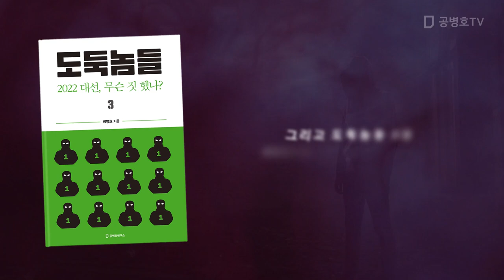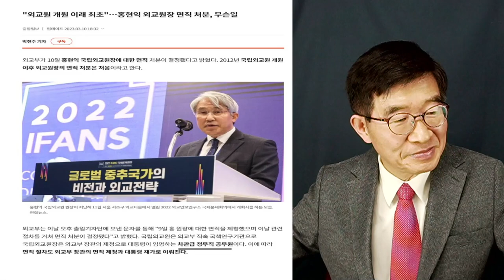"그까짓 자리가 뭐라고" / 결국 국립외교원장, 쫓겨나다 / 인생, 그렇게 사는지 [공병호TV]